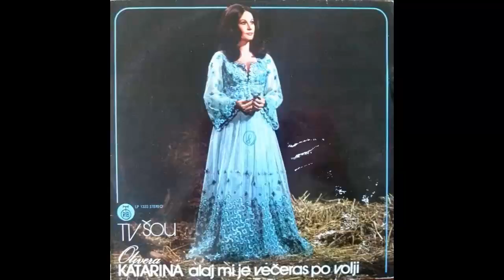Olivera Katarina - A sto ti je mila kceri - (Audio 1974) HD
Backing Band – Duvački Orkestar Milovana Babića
Backing Vocals – Grupa Pevača Iz Crnuća
Design – Milenko Miletić
Engineer – Radovan Matić
Film Director – A. Mandić
Photography By – Žika Milutinović
Producer – Radmila Trifunović, Radoslav Graić